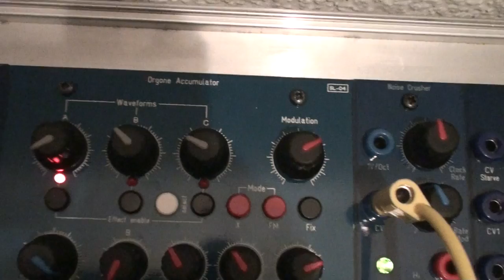Bugbrand Modular - Orgone Accumulator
Orgone Accumulator adapted for the BugBrand Modular System by Scrotum Lab.

The circuit is the original from Neutron Sound.